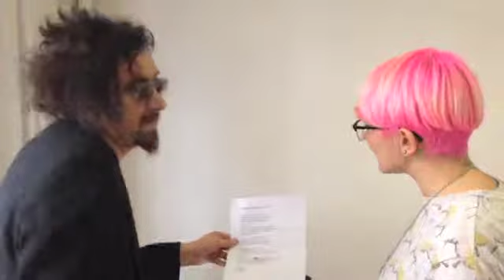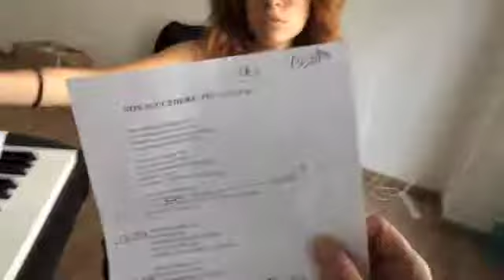THE VOICE 2014 prove Team Pelu'